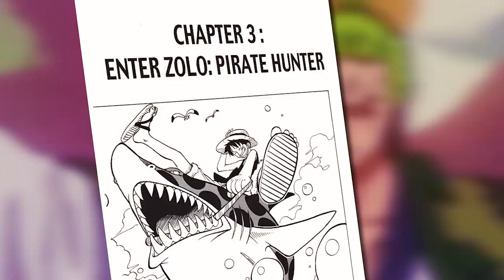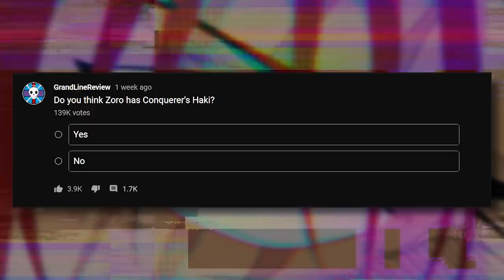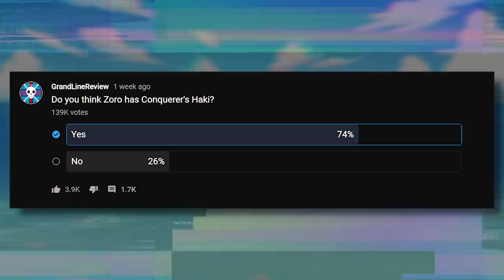Uncovering Zoro's CONQUEROR'S HAKI!